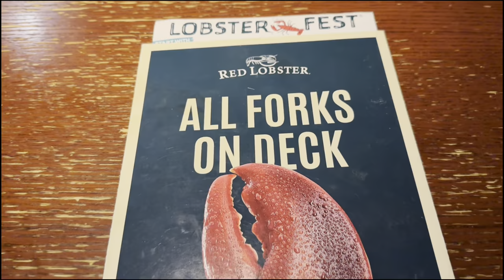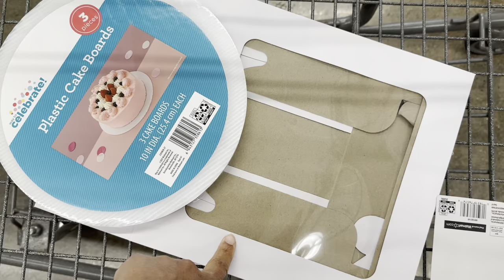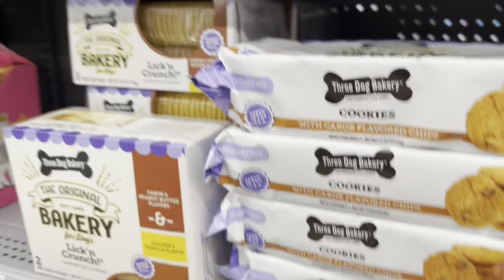WEEKLY VLOG || TRACK PRACTICE || MORNING ROUTINE || PREPPING FOR KYRO PARTY || YELLE ADAMS